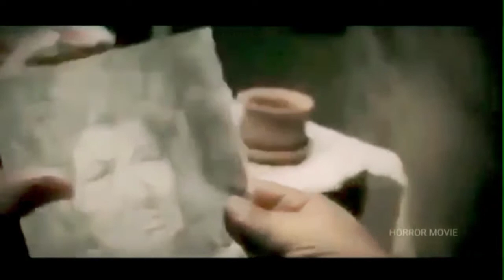Film Horor Terseram _ Ditahun 2022 - FULL HD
Film Horor Terseram Di tahun 2022